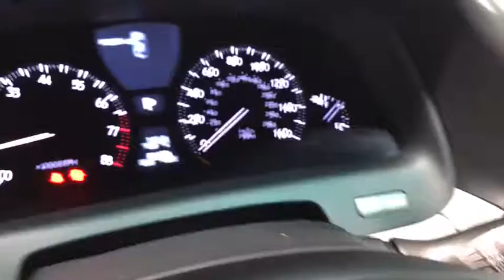2008 Lexus LS 460 Oakbrook, Highland Park, Northbrook, Schaumburg, Chicago, IL 13984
2008 Lexus LS 460
2008 Lexus LS 460 Premium Audio/ Nav/ Heated & Cooled Front Seats - Stock#: 13984 - VIN#: JTHBL46F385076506

Law Auto Group Presents: 2008 Lexus LS460 Black Sapphire Pearl Exterior over Light Gray Interior 1-Owner 3-Position Driver Seat Memory Mark Levinson Premium Audio Heated Steering Wheel Heated/Cooled Front Seats Heated Rear Seats Power Sunroof Bluetooth Connection Adaptive Headlights Voice/Touch Navigation System Back-Up Camera Front/Rear Parking Sensors Homelink Dual Zone Climate Control Remote Start Sirius/XM Radio Rear Sun Shade ~ benefits of ~ LAW AUTO GROUP ~ Complimentary Airport Pickups ~ ~ Quality Hand Picked Exotic and Luxury Vehicles~ ~ Wholesale Pricing and Fair Trade-In Value ~ ~ We Can Facilitate Shipping Worldwide ~ ~ 52,000 Sq. Ft. Indoor Showroom ~ COMPLIMENTARY POWERTRAIN WARRANTY Our qualified pre-owned vehicles are covered with 3-month or 3000 miles Limited Vehicle Protection Warranty. You'll have service done right the first time by our factory-trained technicians, and your vehicle will be covered for 3 Months/3000 Miles! And it all comes FREE with the purchase of qualified pre owned car. Law Auto Group is the ultimate source for all your automobile related needs: We offer many products beyond our great cars. We have one of the strongest finance departments in the region to assist you in getting your dream car today! We offer a full spectrum of the finest extended warranties on the market today! We have our own 3~bay ASE certified. State of the art body shop and AAA approved service facility to help our client service and maintain their vehicles. We want you to not just drive away happy, but stay happy with your car as long as you own.
Acoustic glass windshield,Exterior glass w/UV reduction,1-piece chrome window surround,Water-repellent windshield & front door glass,Integrated fog lamps,Xenon HID automatic headlamps-inc: adaptive front lighting system (AFS), auto-off delay,Rain-sensing variable intermittent wipers w/mist cycle,Pwr tilt/slide moonroof-inc: 1-touch close, sliding sunshade, pwr retention,LED lights-inc: brake lamps, tail lamps, license plate,Daytime running lights,Electrochromic pwr folding heated mirrors-inc: puddle lamps, auto-tilt-down in reverse, memory,Grain-matched wood trim-inc: center console, dash, door panels,Rear seats-inc: (3) adjustable headrests,Rear window defogger w/auto-off timer,Front/rear spot-lamp illumination,TFT (thin film transistor) multi-info display-inc: driving range, average MPG, current MPG, average speed, outside temp, elapsed time, maintenance & diagnostic messages,Vehicle theft-deterrent system w/engine immobilizer,AM/FM/MP3/WMA stereo w/in-dash 6-disc changer-inc: digital sound processor (DSP), automatic sound levelizer (ASL), electronic crossover network, (10) speakers w/subwoofer, auxiliary audio input,Pwr heated front bucket seats-inc: 16-way pwr driver seat, 12-way pwr passenger seat, pwr lumbar, 3-position seat memory, adjustable headrests,SmartAccess-inc: keyless entry, keyless start, window down, moonroof open,Front/rear dual illuminated vanity mirrors,Wood & leather-trimmed pwr tilt/telescopic steering wheel-inc: audio controls, brake hold function, multi-info display controls, memory,Alarm system,Pwr door locks w/anti-lockout feature,Center console-inc: sliding armrest, storage bin,HomeLink universal transceiver,Pwr windows-inc: 1-touch open/close, pwr retention,Leather seat trim,Dual-zone automatic climate control system-inc: body heat sensor, smog sensor, auto recirculation, clear air filter, pollen filter,Illuminated remote releases-inc: trunk, fuel filler door,Carpeted floor mats,Direct-type tire pressure monitor system,Auxiliary pwr outlet,Optitron electroluminescent instrumentation,Electrochromic rearview mirror,Cruise control,4.6L DOHC 32-valve V8 engine-inc: DI & SFI dual fuel injection, dual variable valve timing w/intelligence & electronically controlled intake (VVT-iE),Front/rear stabilizer bars,Rear wheel drive,Push button engine start,P235/50VR18 all-season tires,Electronic throttle control system w/intelligence (ETCS-i),Liquid filled engine mounts,Acoustic control induction system (ACIS),8-speed automatic transmission w/intelligence (ECT-i)-inc: gated shifter, sequential sport-shift mode,Electric pwr rack & pinion steering (EPS),Electronic control braking (ECB)-inc: electronic brakeforce distribution (EBD), brake assist (BA),Full-size spare tire w/alloy wheel,4-wheel ventilated pwr disc brakes,Aluminum block & cylinder heads w/magnesium cylinder covers,4-wheel anti-lock brake system (ABS),Front/rear a